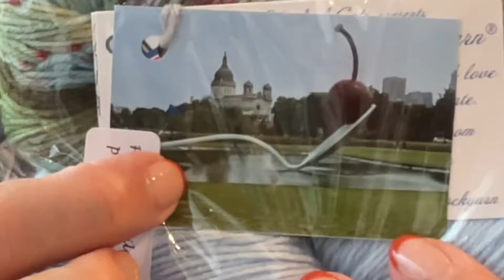Ep 158 Chatting with Kate of Harriet & Alice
PODCAST NOTES – Ep 158 Chatting with Kate Bispala
HELLO IROCKNITTERS! - Music: All Night by IKSON
Kate is wearing Framed by Andrea Mowry
Cori is wearing Duchess Vest
CHATTING WITH FRIENDS – Kate Bispala of Harriet and Alice Local Yarn Shop
Trinigan by Andrea Mowry
Fogline Triangle Shawl by Brienne Moody
Autumn Cozy Cowl by Tif Neilan
Framed by Andrea Mowry
Recollection Wrap by Tif Neilan
Roadtrip Shawl - LYS Day 2021 by Whitney Elinoff
The Shift by Andrea Mowry
Nightshift by Andrea Mowry
Misurina by Caitlin Hunter
Montrose Cowl by Katie Goetz
Spincycle Yarn
Aracania Yarn
Noro Ito
Farmer’s Daughter Yarn
Gusto Wool – Echoes Sock sets
Road Trip yarns
SHETLAND WOOL WEEK HAT KAL WINNERS: Antdebbie Sweaters Quantity & RuthAnne21 $25 gift card to yarn shop
Tote Bag by Sandy #1:  Project Bag by Sandy #2: Barbro

My TEACHING SCHEDULE 2024
OCTOBER
Oct. 12; How to Use Ravelry Like a Pro & When Knitting Goes Wrong: Fixing Mistakes; Amazing Threads, Maple Grove, MN; 10-12:30 & 1:30-4:30;
Oct. 16, 23, 30; Beginning Knitting, Victoria Rec Center, Chanhassen, MN; 10-12
Oct. 26th; How to Use Ravelry Like a Pro, Yarnery, St. Paul, MN – new location!; 10-12:30
Oct. 29th; How to Use Ravelry Like a Pro, Chanhassen Rec Center, Chanhassen, MN; 6:30-9 pm

NOVEMBER
Nov. 8-10 Knitting retreat; Bold Brilliant Braids; Latvian & Vikkel; 50 Shades of Sweaters; Make Your Projects Shine: Knitting with Beads; Nome Schoolhouse, Nome, ND

JANUARY
Jan. 17-19; Knitting Up North Fiber Retreat; Kohl’s Resort, Bemidji, MN

APRIL
April 8-11 Knitting Retreat; Nome Schoolhouse
April 23-26 Yarnfest, Loveland, CO

BOOK ME: If you or your local guild or yarn shop are looking for a teacher for an event – please consider me. All information about my classes is on my